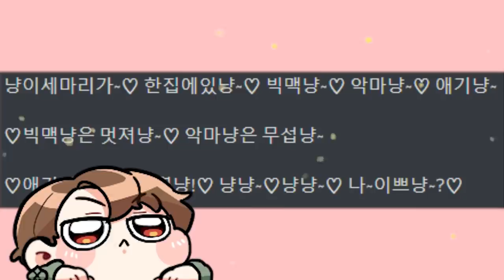이 게임 만든 새X 나와 (Feat. 바하, 최홍자)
가격: 3300원